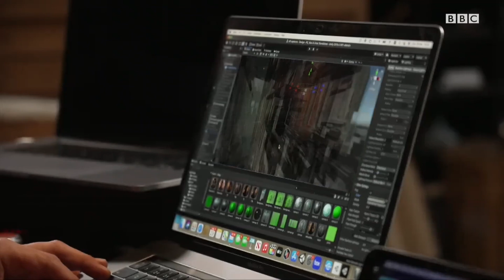Миллионлаб долларга сотилаётган рақамли санъат асарлари - Дунё, Янгиликлар BBC News O'zbek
Рассомлар бўёқдан воз кечиб рақамли, яни дижитал санъат соҳасига кириб бормоқдалар. Бу йўлда яратилган санъат асарларининг баҳоси эса анъанавий йўлда яратилган шоҳ асарлариникидан қолишмаяпти. Ким ошди савдосида бу каби асарни қўлга киритганлар уйга расм ёки ҳайкал билан емас махсус код билан қайтадилар.